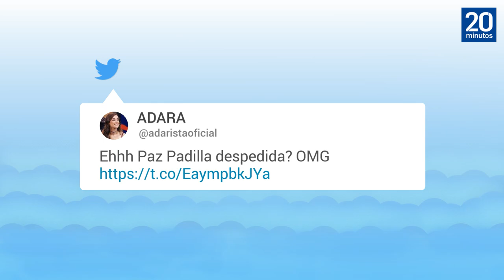Paz Padilla es despedida de 'Got Talent', según 'Lecturas': Rocío Carrasco podría ser su sustituta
Got Talent ha decidido no contar con la presencia de Paz Padilla para la séptima edición del programa, que se encuentra en la fase de producción. Según informa Lecturas, la productora ya le ha comunicado a la cómica su despido. Si la decisión puede parecer sorprendente, más lo es el nombre que suena para sustituirla